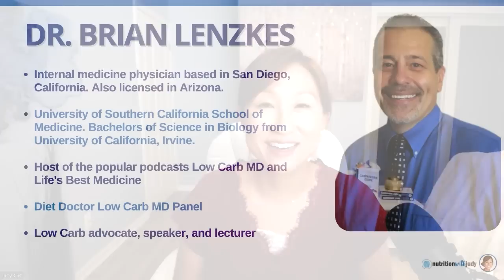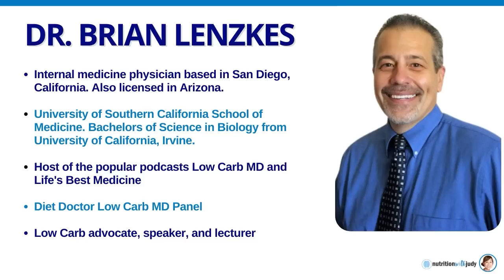How to Manage Stress and Sleep Better | Dr. Brian Lenzkes Interview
I'm excited to sit down with Dr. Brian Lenzkes. We talk about the importance of a continuous glucose monitor (CGM), how to manage stress, and much more. Make sure to listen to the full interview to learn more.

Dr. Brian Lenzkes is an internal medicine doctor based in San Diego who has focused much of his attention on clinical nutrition. He owned his own medical practice with a group of physicians from 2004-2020. Dr. Lenzkes is co-host of the popular LowCarbMD podcast, which has more than 1.4 million downloads, and is a professional speaker.

Dr. Lenzkes attended UC Irvine and received a Bachelor of Science in Biology before attending the University of Southern California Medical School. Dr. Lenzkes has been voted one of the “Top Doctors” in San Diego for 11 years. Even after gaining the respect of the medical community and his patients, Dr. Lenzkes felt a void as many patients with chronic conditions became sicker and required more medications. At the same time, Dr. Lenzkes battled his own weight gain while following "standard medical advice".

We discuss the following:

0:00 Intro
2:25 All about Dr. Brian Lenzkes
3:10 How to encourage people to eat a low-carb diet
8:00 The importance of a CGM
9:30 Are CGMs covered by insurance?
11:17 Thoughts on blood sugar spikes
16:21 Other levers of healing
20:39 Ways to manage stress
26:38 Tips for better sleep
31:04 How to support wellness in communities
36:25 Ways to make keto foods or meats more affordable
38:15 Thoughts on using a CGM in the future
41:34 Biggest tips learned from interviewing the experts
48:10 Where to find Dr. Brian Lenzkes

RESOURCES